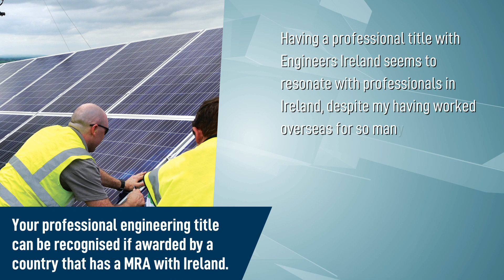International recognition of your qualifications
Engineers Ireland membership strengthens the international recognition of your qualifications abroad, contributing to the global experiences afforded to members.